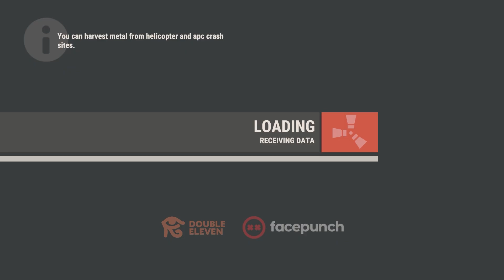I suck... | Rust Console Edition 🏹 Solo Official PvP | Solo series S2 ep.12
I suck. lost it all to My skills being lower than my IQ. Rust Console Edition Full release Is finally here and you have come to the right place for Rust console Edition news, Rust console Edition updates, Rust console Edition gameplay, Rust Console Edition Wipe dates & Rust console Edition Official PvP. This amazing open world survival game will go full release on May 21st of 2021 and will be out 3 days early if you ordered the Rust Console Edition, Deluxe or Ultimate. Rust Console Edition pre-order are now on both Playstation & Xbox Consoles. I cover all the Rust on console news having to do with all things Rust Console Edition. If you like open word survival games especially with a PvP, you are going to love this game. If your new to the channel drop a subscribe and turn on notifications (tap that bell) and drop a LIKE! for Rust PvP, Rust Solo PvP, Rust guides and Rust base building focused for Rust Console Edition for PS4, Xbox One, PS5, Xbox one X, Xbox Series X. We are glad to have you and can't wait to share our Rust Console Edition Journey. Welcome to the BoiFriendSquad.